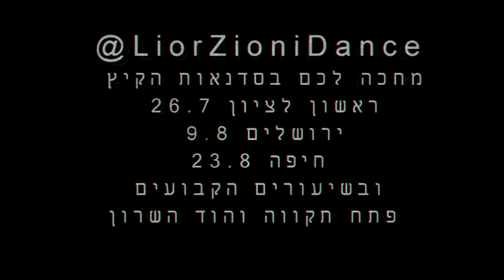Lyrical jazz class "Home" combo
שיעורי ג'אז לירי בוגרים
הוד השרון פתח תקווה,
סדנאות ברחבי בארץ
ראשון לציון 26.7, ירושלים 9.8, חיפה 23.8
Follow Instagram @liorzionidance